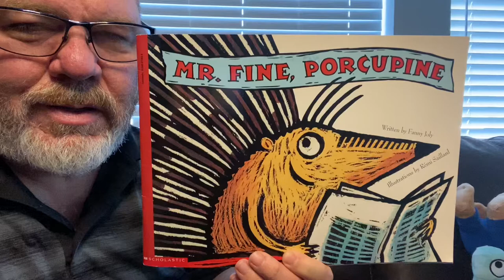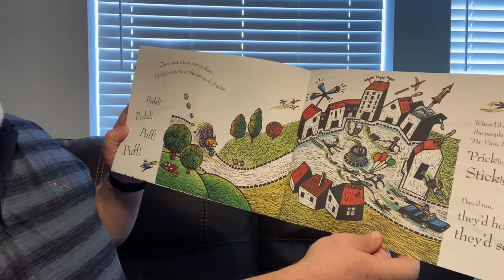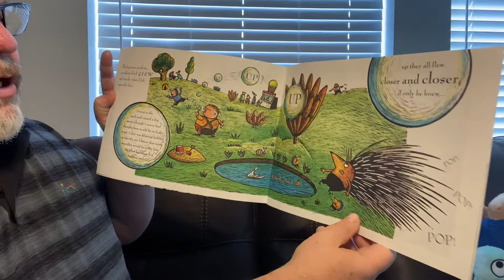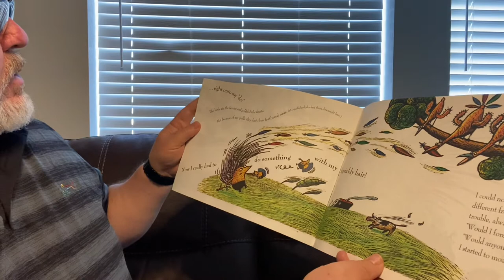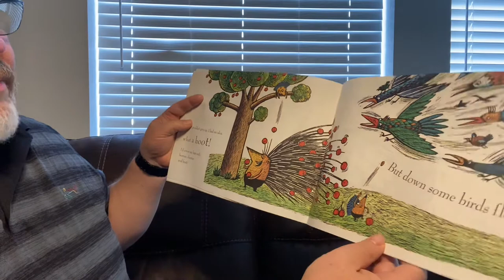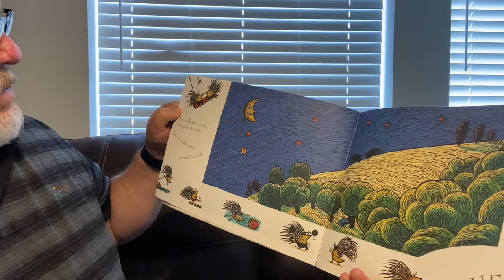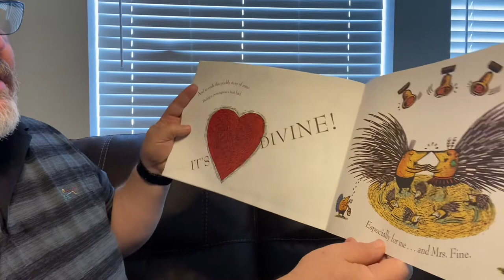Mr. Fine Porcupine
Mr. Fine, Porcupine by Fanny Joly & Remi Saillard read aloud by Grandpa.